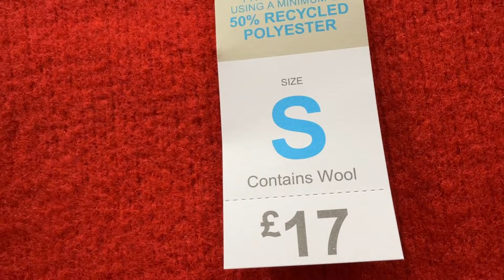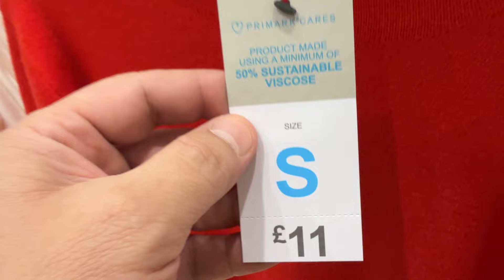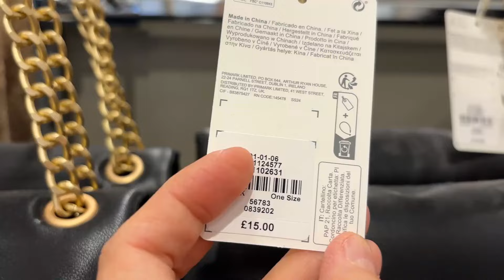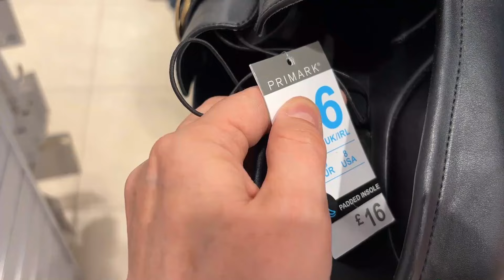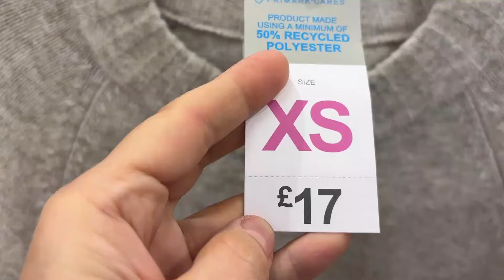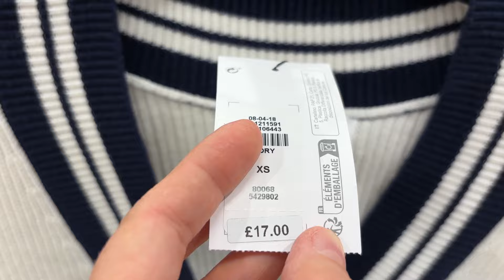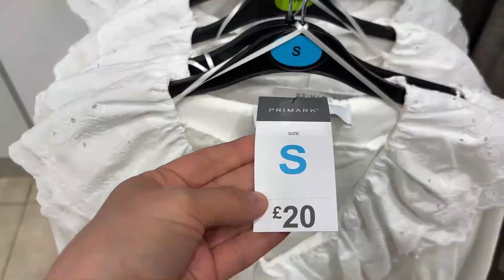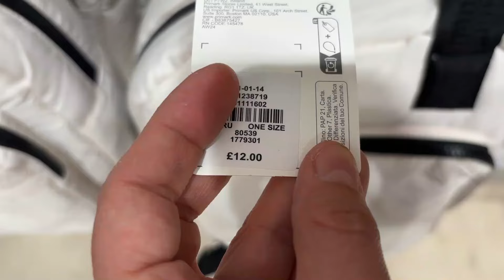PRIMARK NEW COLLECTION - October , 2024